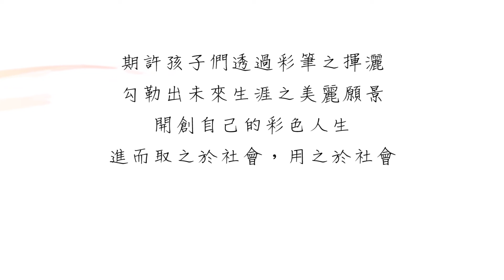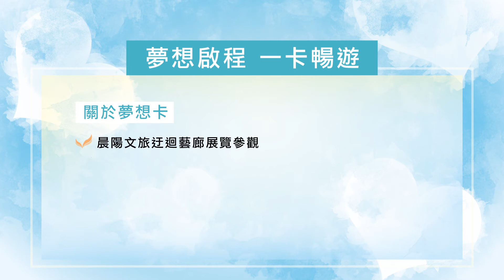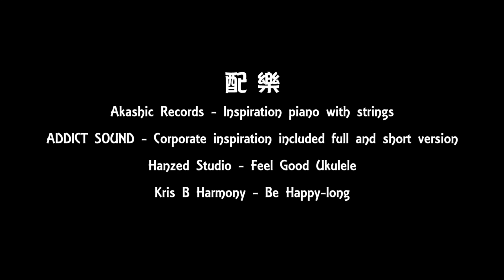青春飛Young 與愛翱翔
「青春飛Young、與愛翱翔」溪湖國中美術班師生聯展，開展囉！感謝今天蒞臨與會的貴賓們，在百忙之中抽空參加，今天沒有來的朋友們沒有關係，我們展期為1/20-4/30，歡迎大家一同前來參觀，一起與學生一同做公益，本次活動義賣所得金額將全數捐給「張老師基金會-彰化中心」一同為關懷青少年活動盡一份心力，此次活動還有「您買夢想卡，我捐款」卡片一張一百元，晨陽文旅每日下午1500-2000提供免費下午茶讓參觀民眾使用，這一百元，晨陽文旅幫您捐款給「張老師基金會-彰化中心」，跟您一起做公益。